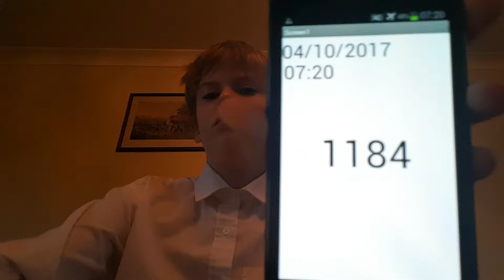Aaron Drinks Water #1184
I managed to scoop out some time